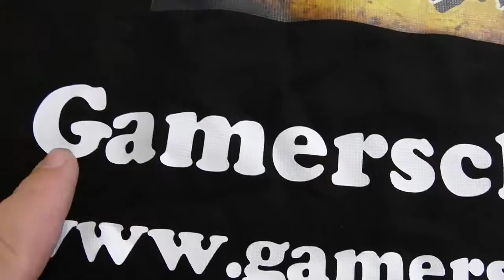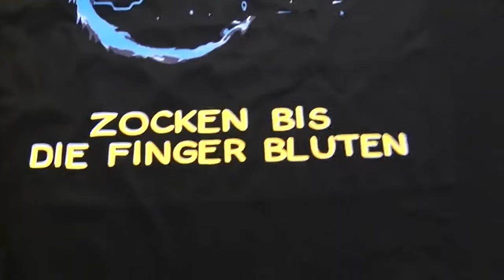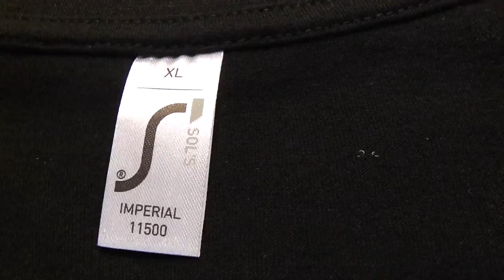Gewinnspiel ✮T-Shirts "GamersCheckLP"✮ [Beendet]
►Frage: Seit wann gibt es GamersCheckLP?

►Gewinn:  2x je 1 T-Shirt von GamersCheckLP (Größe XL)

Link zu "Druck & Werbedesign Lindner"

GamersCheckLP Homepage

TeamSpeak

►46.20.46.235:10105